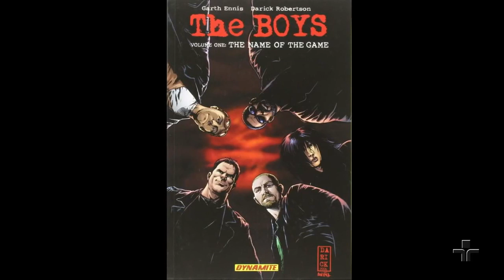'The Boys', série adulta da Amazon, chega fazendo sucesso | Crítica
Depois de fazer muito barulho nas bancas, a HQ adulta, 'The Boys', chega aos serviços de streaming. A série coloca em cheque a popularidade e honestidade dos super-heróis.